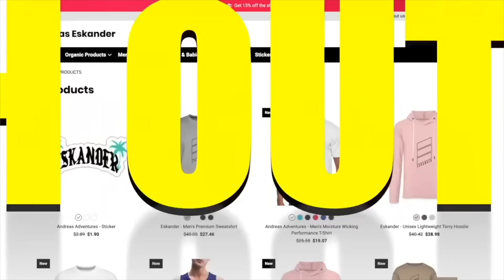IF YOU EVER SEE THIS GROWING ON YOUR ROOMMATES SKIN, RUN! (THEY WERE MOVING IN HIS ARM..)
andreaseskander

andreaseskander

andreaseskander